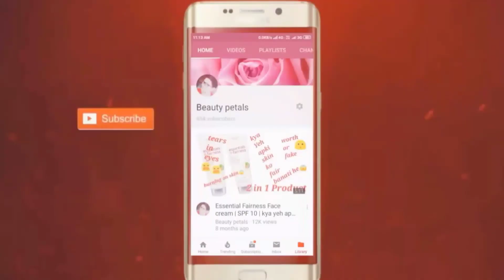11 Face Wash in 5 min | Mini Review | VLCC, NIVEA, ALPS, GOOD VIBES, JOY, NATURE'S | Beauty Petals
11 Face Wash in 5 min | Mini Review | VLCC, NIVEA, ALPS, GOOD VIBES, JOY, NATURE'S | Beauty Petals

Hy everyone,
Poonam here.

NYKAA HAUL PURCHASING LINKS:-
1.VLCC face wash

2. LOREAL shampoo & conditioner

3. Ponds super light gel

4. Lacto calamine lotion

5. joy ultra-light gel zero oil moisturizer

6. loreal hair fall shampoo

7. Natures essence charcoal face wash

8. Nykaa ultra-matte mini lipsticks

• Products I'm currently obsessed with!
• 👇🏻👇🏻Purchasing link:-

1. Alps goodness sandalwood face wash:-

2. Eva sweet deodorant

3.Shahnaz Hussen Sun cream

4. Good Vibes tea tree and papaya face Serum

5. Alps goodness sandalwood face wash

6. Himalaya neem scrub

7. Neutrogena daily scrub

8. Ponds light moisturizer

9. Oriflame milk & honey body scrub

10. Good vibes rosehip serum

11. Good vibes papaya face Pack

12. Good vibes rosehip face mask

13. Dove Daily shine shampoo:-

👉🏻👉🏻Summer friendly moisturizers
👉🏻Purchasing link:-

1. Ponds light moisturizer
2. Himalaya almonds face lotion
3. Lotus herbals whitening gel creme
4. Good vibes aloe vera lotion

👉🏻Other reviews:-

‎@Beauty petals